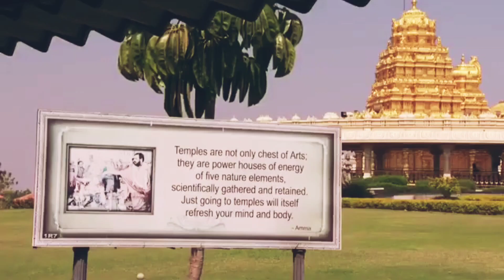Tamilnadu Golden temple | Family Tour | Vellore | Sri Swarna Laxmi | Lord Narayani